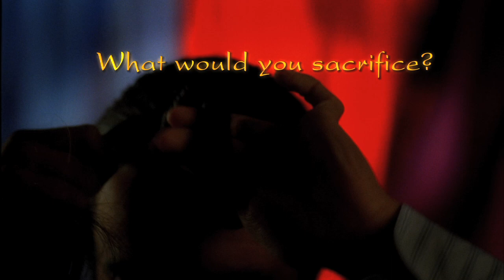Ocean of Pearls Trailers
White Hill Production Presents
"Ocean of Pearls"
As a Sikh man, Amrit Singh is often the target of racial profiling. But when he sees his dreams of becoming chief of Transplant Sugery dwindle because of his appearance, Amrit goes against a tradition and cuts his hair. Hiding his decision from his girlfriend and family is only the start of a series of compromises Amrit finds himself making as he battles with health care injustices. When this results in the death of a patient, Amrit begins to re-examine the values he's turned his back on.